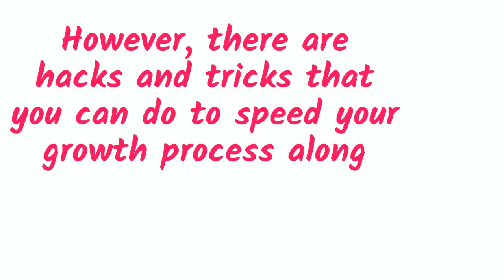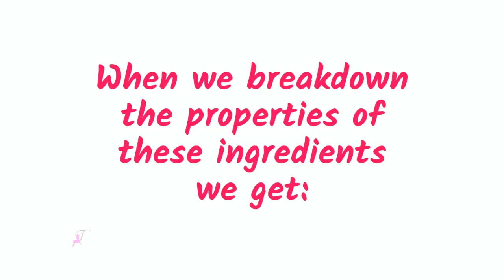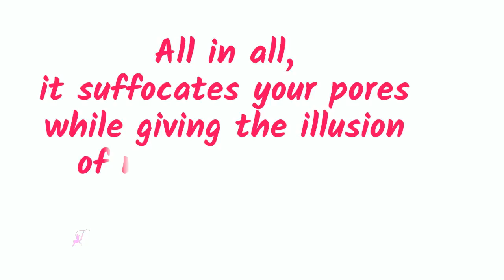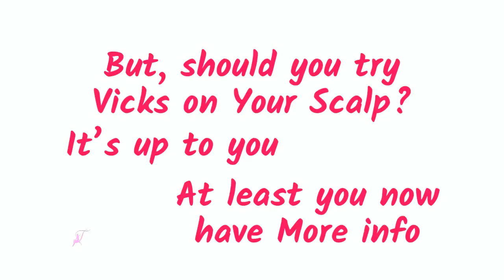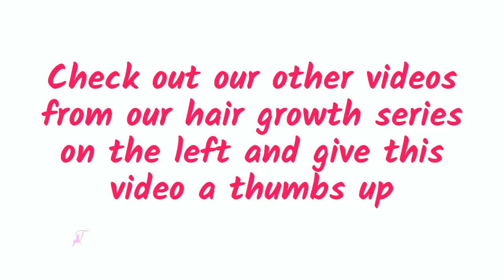Vick's Vapor Rub for Hair Growth, Yes or No? | How To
😲 Open to watch Vick's Vapor Rub for Hair Growth, Yes or No? | How To! We're back with a highly requested video. Does Vick's Vapor Rub really work to grow your hair? If so what are the steps to applying it? Skip to 3:14 for the Steps. We answer these questions and more in this video. for more info! Watch in HD please!

For non-English speakers:
Vicks Vaporub para el crecimiento del cabello, sí o no? | Cómo
Vicks Vaporub pour la croissance des cheveux, oui ou non? | Comment
Vicks Vaporub para crescimento de cabelo, sim ou não? | Como
Vicks Vaporub pou kwasans cheve, Wi oswa Non? | Kijan Pou
Vicks Vaporub kwa Ukuaji wa Nywele, Ndiyo au Hapana? |. | Jinsi ya

About Us:

Chic LadyT's mission is the help our brothers and sisters heal, grow, and succeed in every area of their life, starting with their hair. We offer inspirational and informative beauty content and self development tips. And we promote other beauty brands.

Here you can find the hottest trending content on the net! But we don't stop there. We also encourage you chic ladies and gents to be your very best. If you're looking for a new stylist, beauty ideas and inspiration, or hair growth tips and tricks, we got you. Or, maybe you came for some inner healing? We got that too.

To be removed from one of our videos inbox us at and we will remove your video from the compilation.

And yes…to my sistas…you can be a black woman and support other black women 😉.